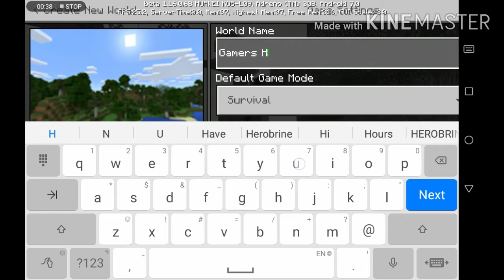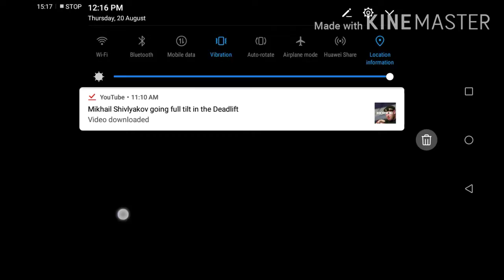Gamers Hub|minecraftsurvival let's play episode 1